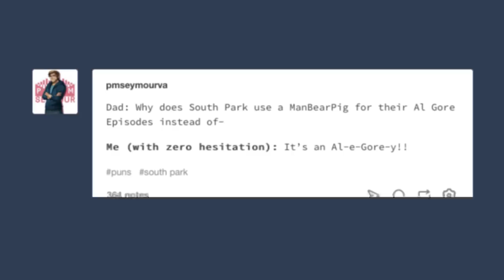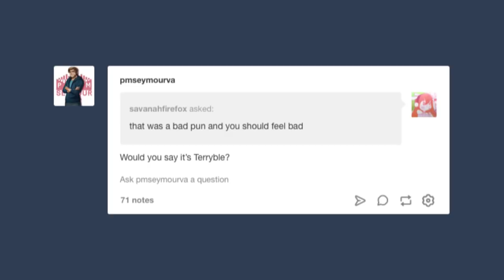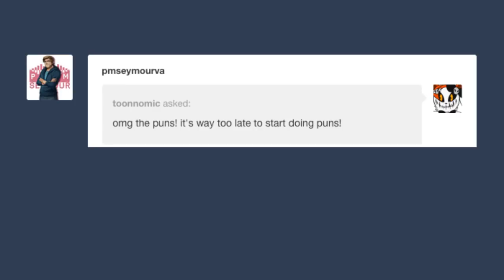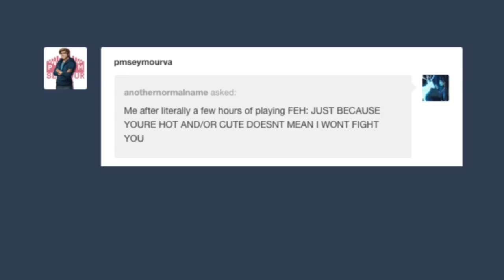Tumblr Shenanigans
tumblr changes a man.

Got Stuff You'd like to Send? Send it to:
P.M. Seymour